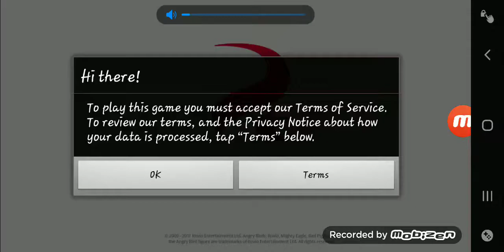Caleb walkthroughs e30:angry birds go